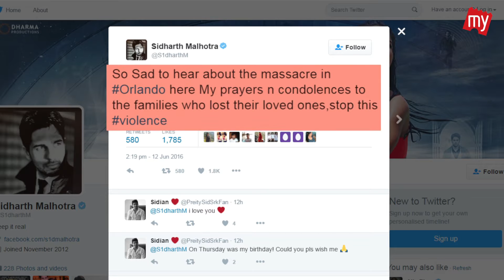Bollywood reacts to Orlando Mass Shooting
Watch Bollywood stars send out their deepest condolences to victims of Orlando night club shooting.